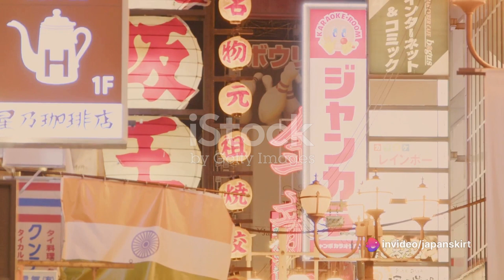Top 3 Iconic Department Stores in Japan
JapanSkirt @JapanSkirt

00:00:00
Introduction to Japanese Department Stores

00:00:16
Isetan

00:00:52
Mitsukoshi

00:01:24
Takashimaya

00:01:55